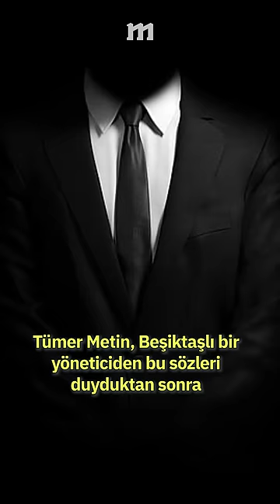2006'nın olay transferi: Tümer Metin 🎙 Erman Yaşar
Keyifli seyirler!